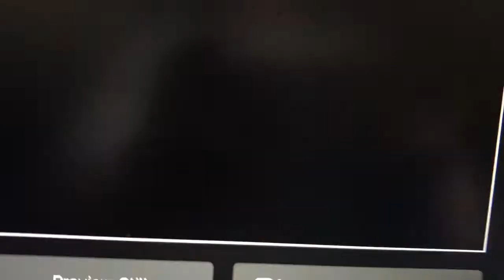REVIEWING YOUR COMMENTS??!?! (New Series!?) ft. Mark!!!!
HIT DAT LIKE IF U KNO DE WAE!

For bad kids!